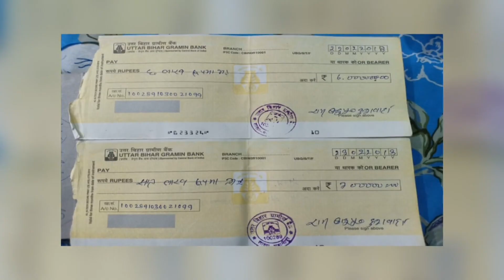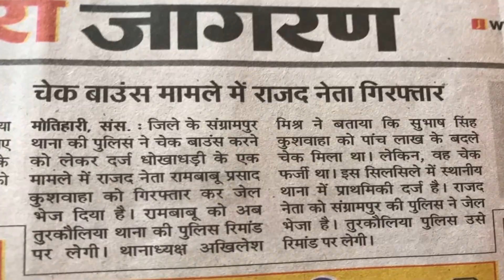चुनाव में शुरू हो गई है घेराबंदी